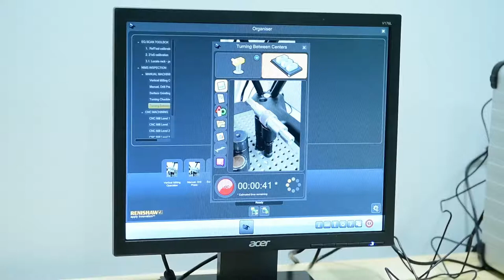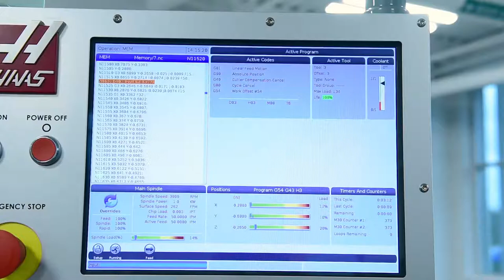PTC Live - Machine Tool Technology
On this episode of PTC Live, we discuss the state-of-the-art classroom space and education available to Machine Tool technology students. Tune-in and also learn how you can take these classes at no cost for tuition and fees.